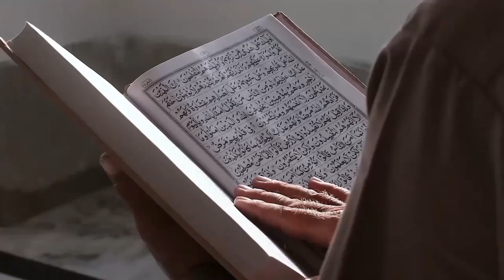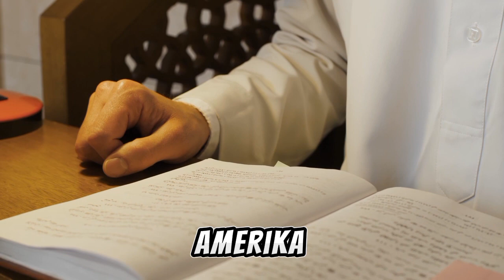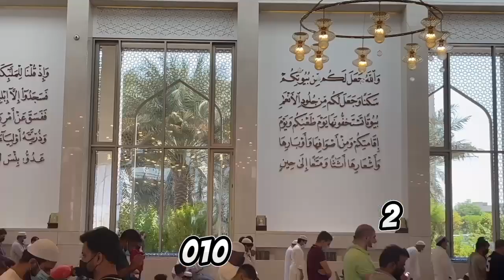Kisah Mualaf Mengharukan di Amerika Serikat, Mantap Memeluk Islam meski Jadi Korban Diskriminasi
Judul  Kisah Mualaf Mengharukan di Amerika Serikat, Mantap Memeluk Islam meski Jadi Korban Diskriminasi

Deskripsi Video:
Dalam video inspiratif ini, kami membagikan kisah nyata dan mengharukan dari seorang mualaf di Amerika Serikat yang mantap memeluk Islam, meskipun harus menghadapi diskriminasi. Melalui perjalanan spiritual yang penuh tantangan, ia menemukan kedamaian dan kebenaran dalam ajaran Islam yang membawanya kepada keputusan untuk menjadi bagian dari umat Muslim.

Kita akan menyelami latar belakang, perjuangan, dan momen-momen penting yang membawa mereka kepada Islam, serta bagaimana mereka tetap teguh di jalannya meskipun menghadapi prasangka dan tantangan. Video ini juga menyoroti dukungan komunitas Muslim dan kekuatan iman yang memungkinkan mereka untuk melewati masa-masa sulit.

Saksikan kisah inspiratif ini untuk mengambil pelajaran tentang kekuatan iman, kasih sayang, dan persaudaraan dalam Islam. Semoga kisah ini menjadi sumber inspirasi dan pengingat bagi kita semua tentang pentingnya toleransi, empati, dan dukungan terhadap satu sama lain dalam keberagaman.

Kunjungi Juga:
sains experiment,
sains data,
sains anak,
sains astronomi,
animasi sains,
sains biologi,
sains biomedis,
belajar sains,
sains channel,
data sains,
debat sains dan agama,
diskusi sains,